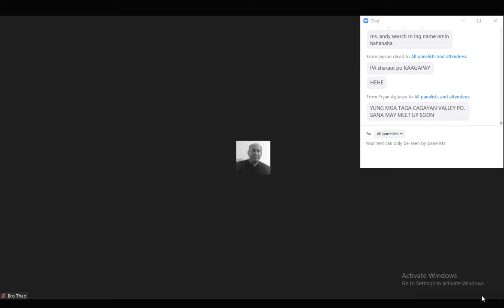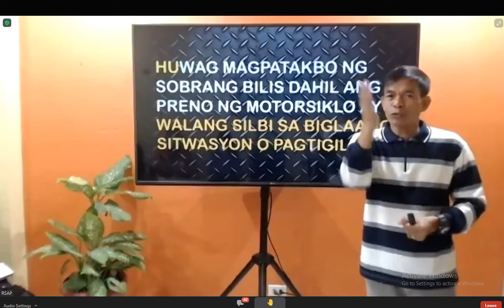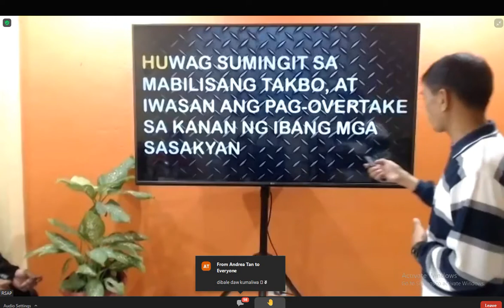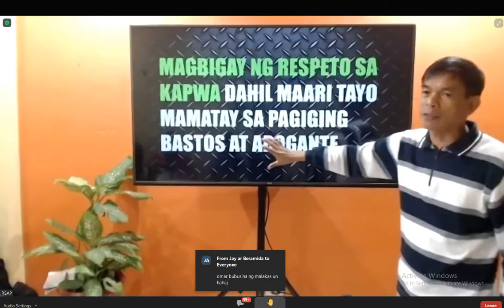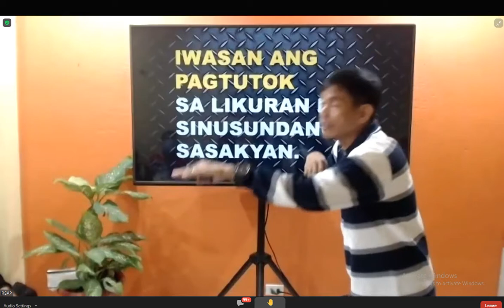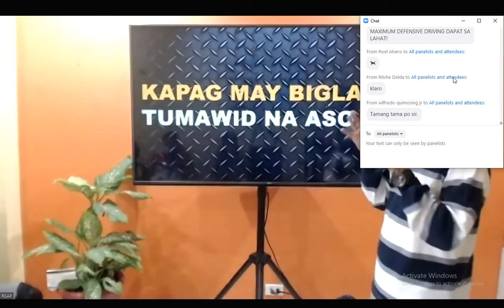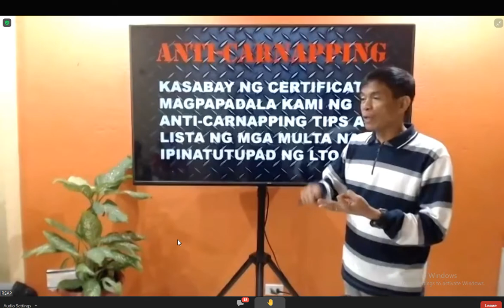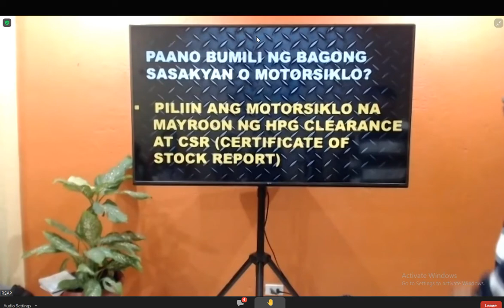RSAP WEBINAR 2021.. PART 3 BY:COL. BOSITA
PANOORIN NYO MGA KASANGKAY!!